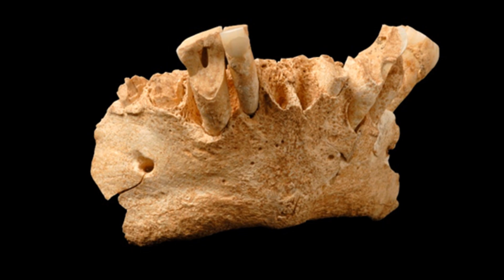Exploring the Ancient Secrets of Atapuerca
Join us on a captivating journey as we delve into the Archaeological Site of Atapuerca, Spain, a UNESCO World Heritage site that unveils the mysteries of human evolution. In this 10-minute video, we explore the rich history and groundbreaking discoveries made in the Atapuerca Mountains, where fossils dating back over a million years shed light on our ancestors. Witness stunning visuals of the site, alongside expert insights from archaeologists and historians.

From the remarkable remains of early humans to the significance of the complex caves, this exploration promises to intrigue history buffs and curious minds alike.

CHAPTER:
00:00 #1 The Significance of Atapuerca
02:11 #2 Key Discoveries and What They Reveal
02:59 #3 Glimpses into Early Human Behavior
05:54 #4 Atapuerca's Ongoing Research and Public Impact
06:28 #5 Atapuerca's Enduring Legacy
06:59 #6 The Pioneers of Atapuerca
07:45 #7 Unraveling the Tale of Homo antecessor
09:36 #8 A Bone Pit Full of Secrets
10:26 #9 Humanity's Story Etched in Stone